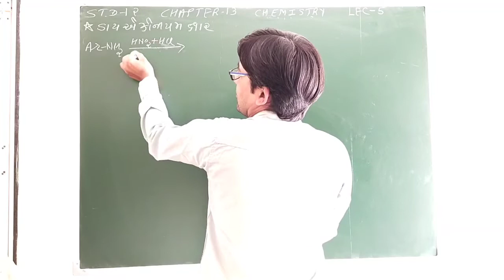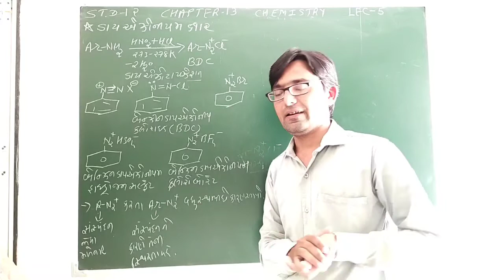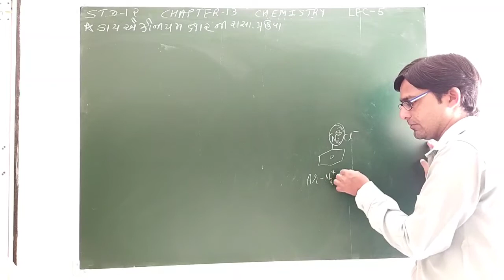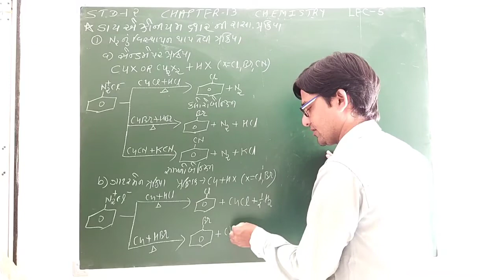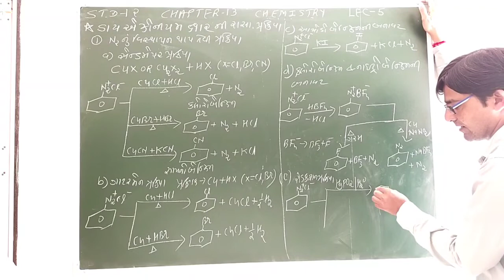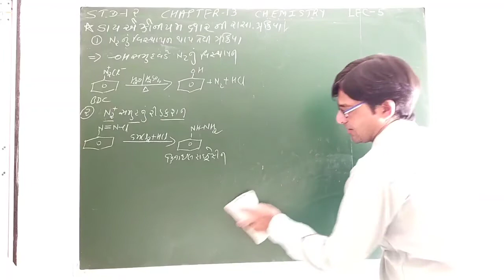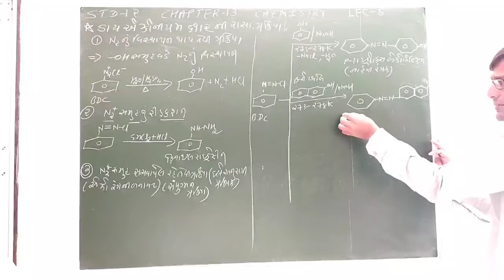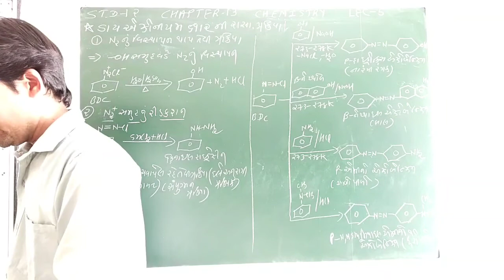STD-12 CHE CHA-13 LEC-5